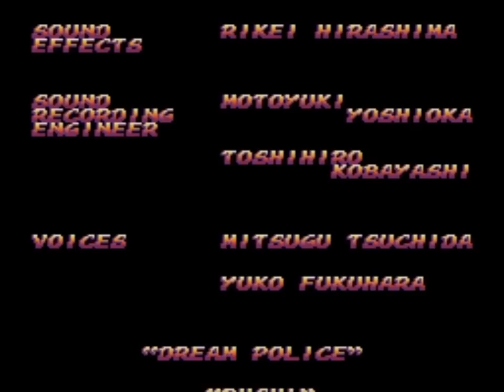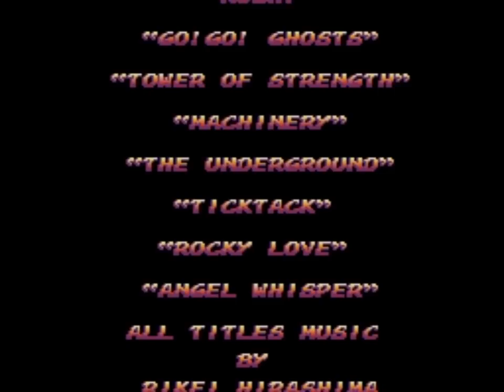Rocky Rodent (SNES) Playthrough - NintendoComplete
A playthrough of Irem's 1993 action platforming game for the Super Nintendo, Rocky Rodent.

Rocky Rodent is a product of Irem's legendary in-house development team (best known for R-Type, and responsible for other classics such as Kung Fu, Kickle Cubicle, and the Hammerin' Harry series), many of whom would later go on to form Nazca (Neo Turf Masters, Metal Slug) and to work on Shenmue for the Sega Dreamcast.

Irem's SNES record was a bit hit-and-miss, though. R-Type III, Ganbare Daiku no Gensan, Irem Skins Game, Dino City, and Undercover Cops were all fantastic games, while others like GunForce and Street Combat were both complete garbage. So where does Rocky Rodent stand in the line-up?

Well, contrary to what this oddball platformer's poor North American sales might imply, Rocky Rodent (or Nitropunks Might Heads, if you prefer the Japanese title) is a thoroughly excellent platformer that sits comfortably in the upper-tier of SNES hop-and-bop action titles.

You play as the titular Rocky, an endlessly hungry creature that resembles a cross between a dog and Taz, trying to save a local restaurant owner's daughter after being promised a free all-you-can-eat meal. In order to do this, Rocky can don four different hairstyles that all give him different abilities. The hairspray gives him a pink spiky punk do that allows him to stab enemies and hang from ceilings; an electric razor gives him a purple mohawk that can be thrown like a boomerang or used like a trampoline; a 50s hair dryer gives him a big curly mop that can be used like a spring to jump on; and a sunflower will draw a butterfly to Rocky, providing him a green (?) Pollyanna braid that can whip enemies and be used to swing from hooks. There's no denying there is a lot of creativity at work here, no matter how dumb it might sound.

The graphics are quite impressively detailed and carry a good number of tell-tale signs of Irem's arcade work - the scrolling city backgrounds in particular look great, as does that highway chase set piece with the sun setting in the background. The music is also a high point, with some exceedingly catchy tunes, and for fans of Super R-Type's soundtrack, those orchestra hit samples make a return here with some unexpectedly cool results.

For as good as the presentation is, though, the real star is the gameplay. It's quite difficult, as you'd expect from Irem, but the whole thing is extremely smooth and controls well. The hair abilities add a lot to the typical platformer style and often give you multiple ways to get through each stage. For me, though, the real success in this game is the level design - there are few 2D platformers that I have played that have had layouts that were this well put together. There are several paths through each stage, but unlike most games with such large and open stages, there isn't ever one direct path to the end - you can take whichever path you want, and you won't find yourself running into dead-ends that require five minutes of backtracking to get back from. There's no mindlessly running around getting lost. Every path naturally and organically leads to the end, one way or another, and it's hard to overstate the impact this has one the game play. I really dislike many of the less linear platformers because of this issue, and there are few that I've ever played that handled it as elegantly and as effectively as Rocky Rodent. When you add this to the sense of speed the game carries, you could rightfully draw quite a few parallels between it and the Sonic games. If only all 16-bit games had this attention and care lavished upon their designs!

Rocky Rodent is truly one of those "hidden gem" type games that few seem to know about, and even fewer seem to like. Is it the odd main character? The difficulty level? I really don't know how it goes so underappreciated, but I will say that it's among my favorite platformers of its generation.

Even if the Japanese name is about the stupidest thing I've ever heard.